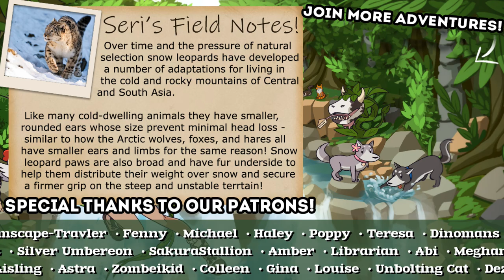A Litter of POLAR BEAR x Husky Puppies?! 🐱💕🦊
🌿💚 Stay curious!! 💚🌿